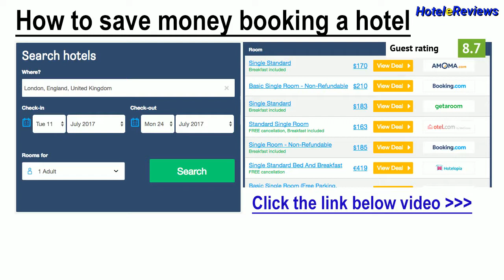Resort Isola Rossa *** Hotel Review 2017 HD, Bosa , Italy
Save money booking hotel Resort Isola Rossa in Bosa , Italy
Property Location
With a stay at Hotel Isola Rossa in Bosa (Bosa Marina), you'll be minutes from Bosa Marina Beach and close to Bosa Castle.  This residence is within close proximity of Bosa Marina Tower and S'Abba Druche Beach.
Rooms
Make yourself at home in one of the 36 air-conditioned rooms featuring refrigerators and plasma televisions. Complimentary wireless Internet access keeps you connected, and digital programming is available for your entertainment. Private bathrooms with showers f...